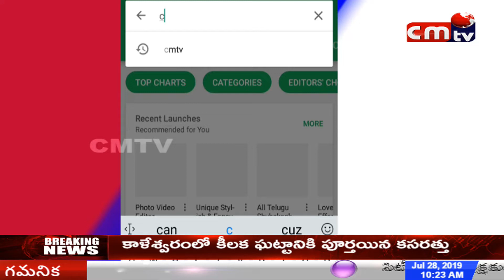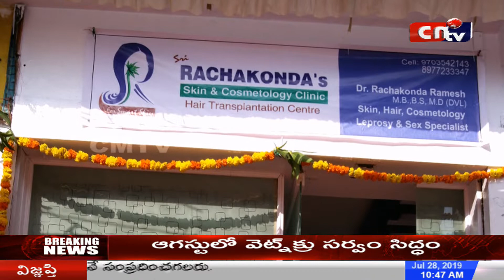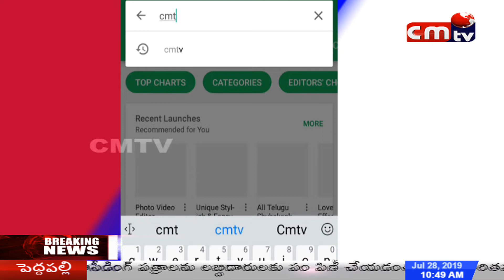CMTV (CoalMine TeleVisions) News //27//07//2019 CMTV NEWS